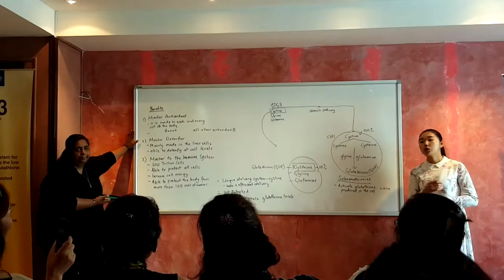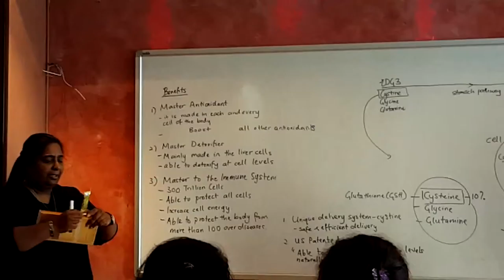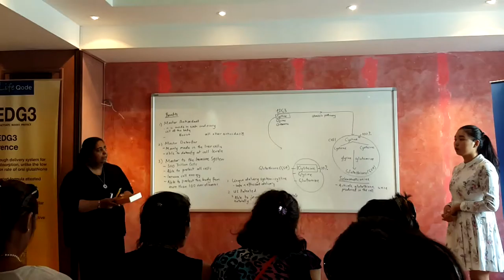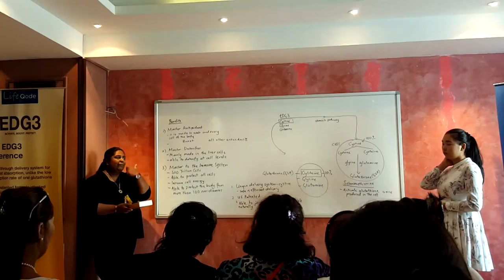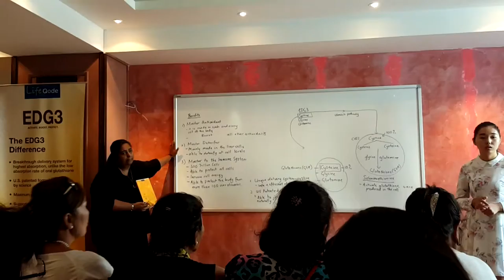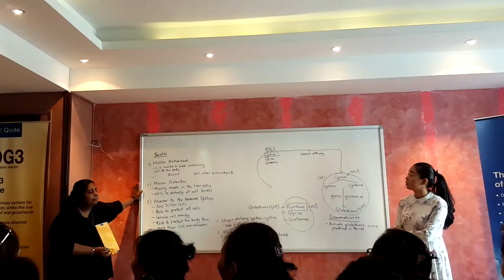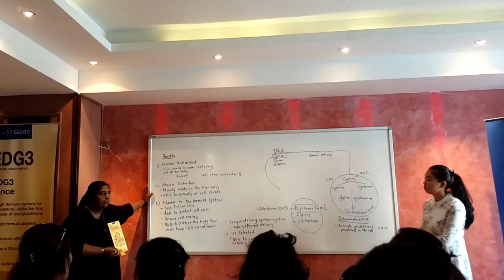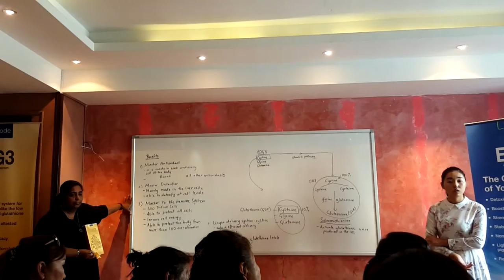Uyanga Uyanga's live broadcast